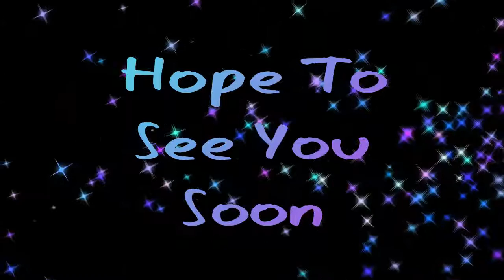Tampa South RV Waterfront